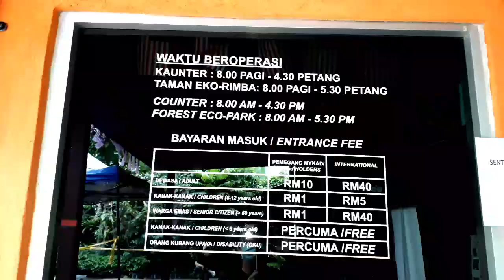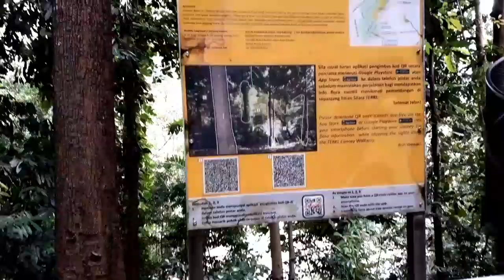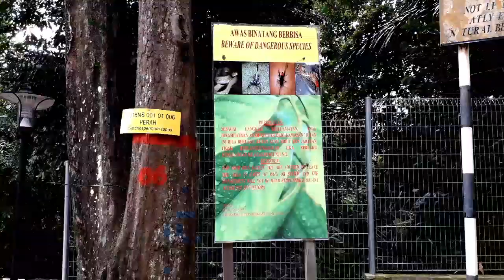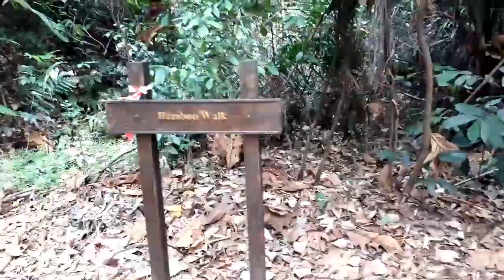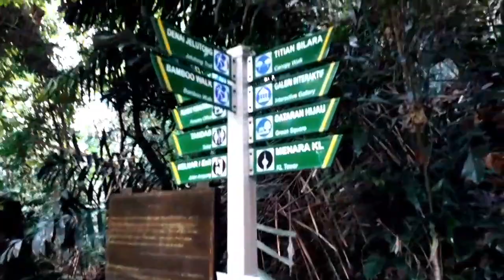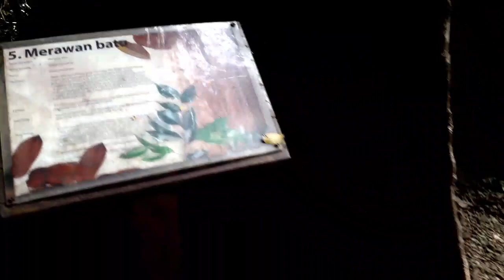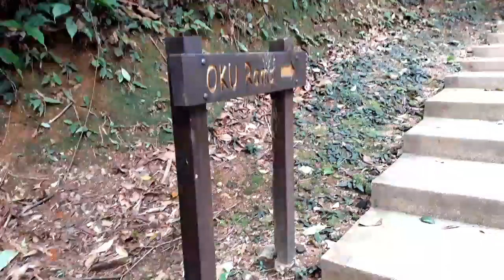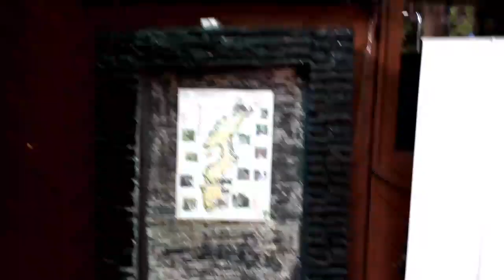Nature walk at KL Forest Eco Park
Yesterday evening(Sunday), I walked from Masjid Jamek LRT station to KL Forest Eco park. For me, it took just less than 20 minutes to reach the park. On the way to the park, I did pass by interesting places like Telekom Museum, St. John Cathedral church, St. John Institution etc. The Eco park located in the middle of the city & next to the park is KL Tower.